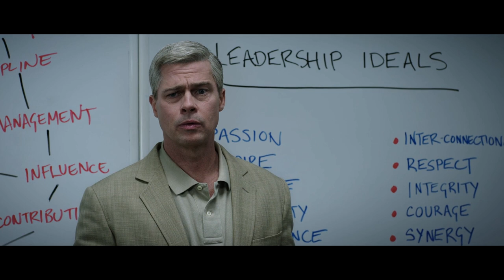War Machine (2017) - Most powerful movie scenes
Please let me know how you liked the movie in the comment section!
Personally, this movie left me with mixed emotions. It was indeed a mix of everything, a bit of comedy, a bit of drama, a bit of truth but some inaccuracies. However, I did like watching it, which was probably due to the strong acting and the good portrayal of the slow gelid and insensitive bureaucratic machine.

About the movie:

War Machine is a 2017 American satirical war film written and directed by David Michôd and starring Brad Pitt, Anthony Michael Hall, Anthony Hayes, Topher Grace, Will Poulter, Tilda Swinton, and Ben Kingsley. Based on the nonfiction book The Operators: The Wild and Terrifying Inside Story of America's War in Afghanistan by Michael Hastings, it is a fictionalized version of the events in the book based on United States Army General Stanley McChrystal.

Plot:

An idiosyncratic general confronts opposition from enemies, allies, and bureaucrats while leading a massive rebuilding operation in Afghanistan.

Some of the Equipment that I use for my productions:

Best Laptop for Gamers
Best High-end Notebook
My favorite Smartphone
My favorite Gaming Mouse
My favorite Gaming Headset
Best Gaming Chair
My powerful desktop setup

The best Studio Monitors
The best portable Audio Interface
My Midi Keyboard of choice
My special Midi Controller
My awesome Digital Piano
My cool black Electric Guitar

My favorite Full-frame Camera
My favorite Camera Drone
My number one Telephoto Lens
Best all-in-one Zoom Lens
Best all-around Prime Lens